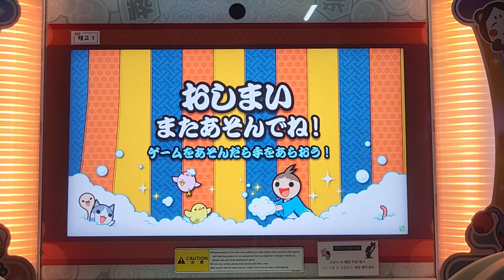[太鼓の達人 段位道場 外伝]挑戦！ブルー名人への道 合格